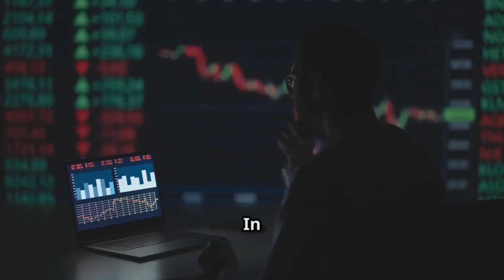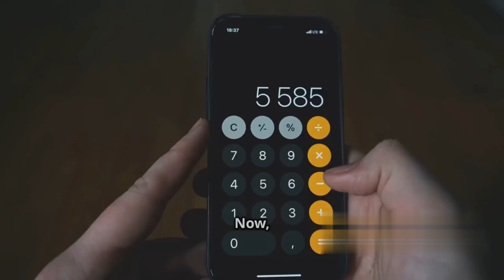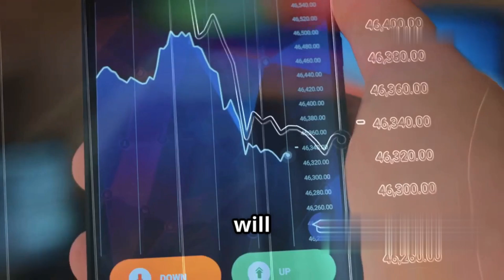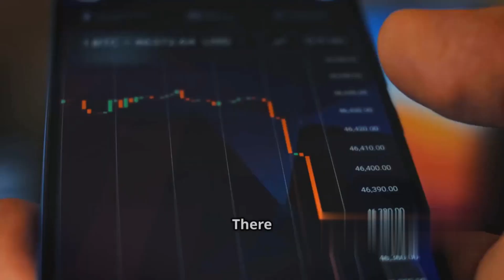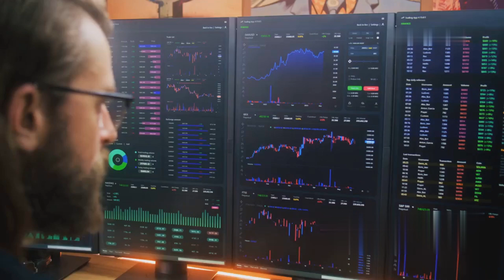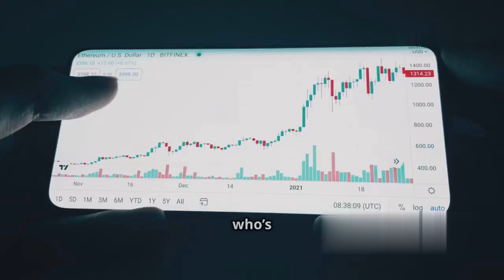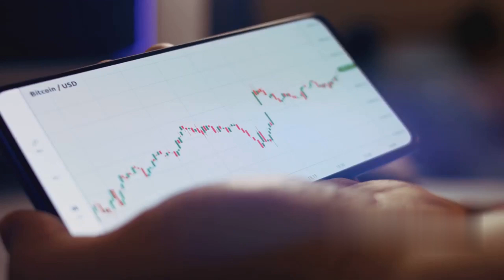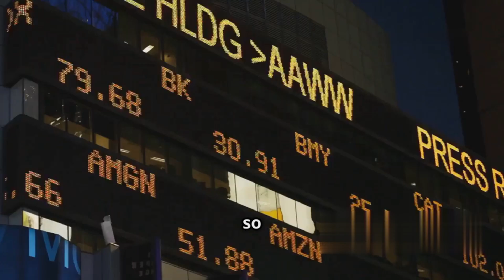XRP $500 Prediction: The MATH Behind the Madness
Dive into the fascinating world of XRP and discover the math behind the $500 price prediction that’s shaking up the market! In this video, we break down a groundbreaking 52-page model from an ex-JPMorgan quant, exploring how Ripple’s XRP could capture a fraction of the massive $7.5 trillion global forex market. We analyze the impact of token velocity, deflationary burn mechanics, and institutional adoption on XRP’s future. While some critics remain skeptical, the potential for XRP to disrupt cross-border payments is compelling. Join us as we navigate both bullish and bearish factors influencing this cryptocurrency’s journey.